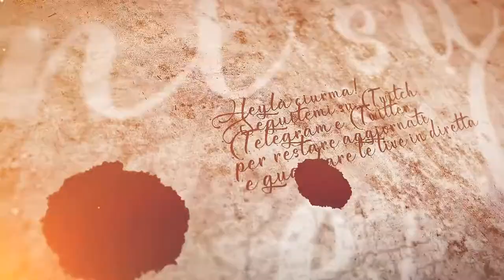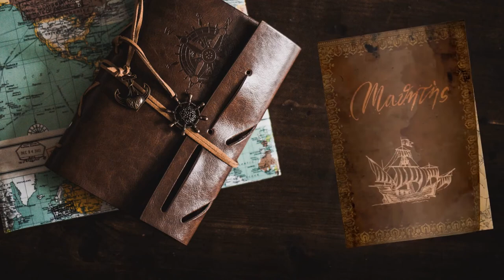Il fuoco greco - #4 Expeditions: Rome gameplay ita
Ci intrufoliamo insieme a Julius Calidus per sottrarre delle provviste di fuoco greco per usarlo contro le navi al porto e creare un bell'incendio.